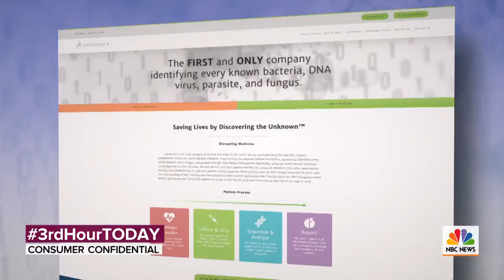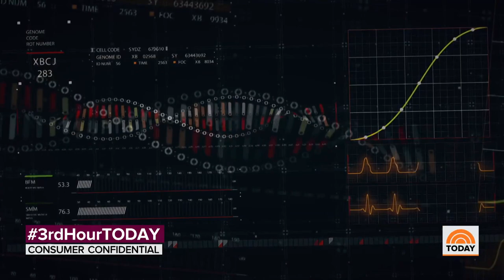Inside The Biotech Company Hoping To Solve Medical Mysteries | TODAY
The 3rd hour of TODAY looks at the Virginia-based biotech company Aperiomics, which says it has technology that could shake up health care and find answers for the millions of people living with chronic and undetected illnesses.